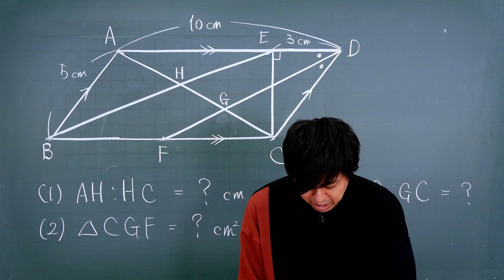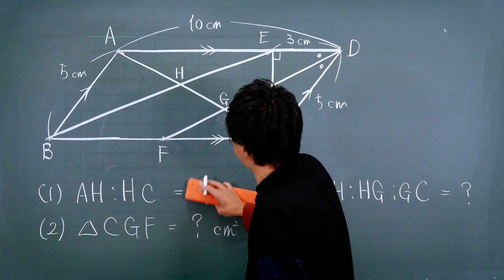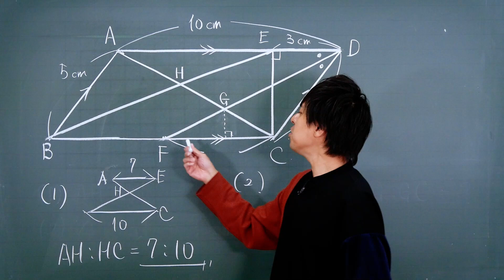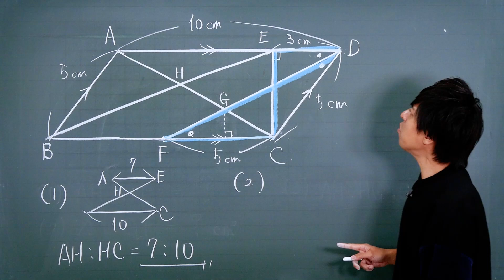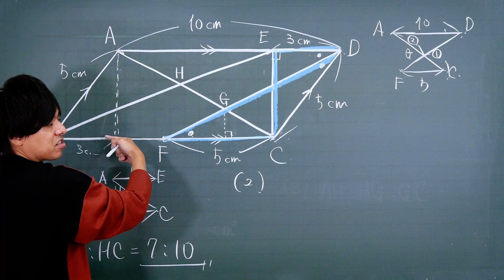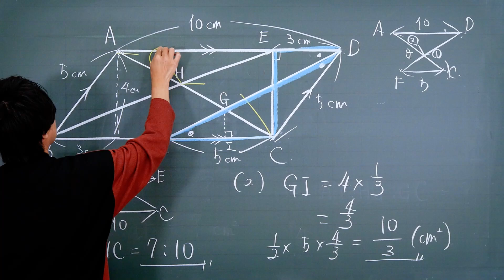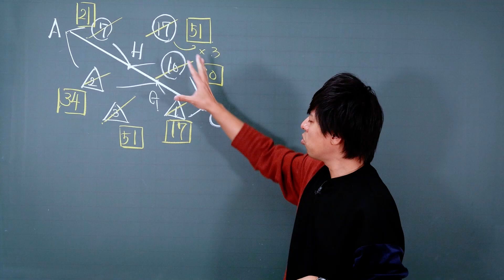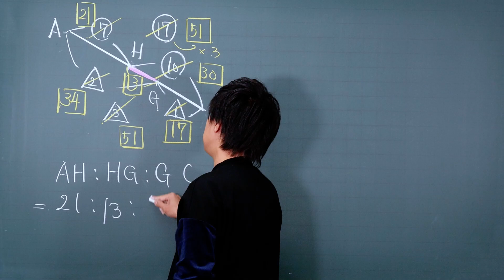【2022年全国高校入試数学解説】鳥取 大問５ 高校入試 高校受験 令和４年度 数学 2022年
全国の公立高校入試をわかりやすく解説！この動画では2022年鳥取　大問５を解説しています。

難関高校を目指す中３生のために、公立高校の難問をわかりやすく解説します！
ライバルに数学で差をつけたい生徒は必見です。

高校入学前からスタートダッシュしよう！！

数学のトリセツⅡB
数学のトリセツⅢ

数学のトリセツ中学2年
数学のトリセツ中学3年
英語のトリセツ中学1年
英語のトリセツ中学2年
英語のトリセツ中学3年